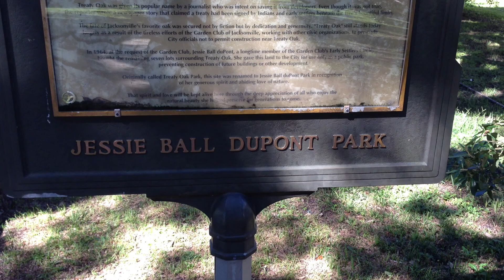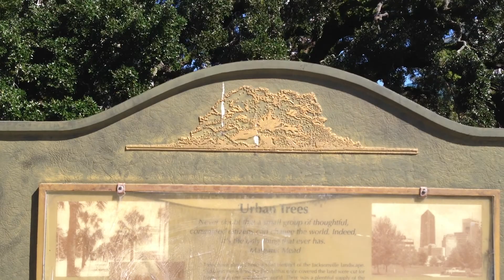TREATY OAK AND DUPONT PARK DOWNTOWN JACKSONVILLE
ASAP PLUMBING AND DRAIN CLEANING

The Treaty Oak is an octopus-like Southern live oak (Quercus virginiana) in Jacksonville, Florida. The tree is estimated to be 250 years old and may be the single oldest living thing in Jacksonville, predating the founding of the city by Isaiah Hart during the 1820s. It is located in Treaty Oak Park in the Southbank area of Downtown Jacksonville.

The tree has a trunk over 25 feet in circumference, it rises to height of 70 feet, and its crown spreads over 145 feet, with twisting branches that bow to the ground and curl back up. The oak shades a roughly circular area, about 190 feet in diameter.[3]

In 1986, JEA began an important preservation program which grows seedlings from Treaty Oak acorns and makes them available through Greenscape for replanting throughout the city. Since the program was implemented, hundreds of seedlings have been planted, ensuring the legacy of the regal Jacksonville landmark.

A major project was completed in 1995 to preserve the tree and enhance the park, which was completed through the efforts of the city and private groups and individuals. Cables were installed in the tree to support limbs that threatened to damage the trunk, and a lightning protection system was installed.

The tree is located in Jessie Ball duPont Park, a 7-acre (2.8 ha) park on the south side of the St. Johns River in downtown Jacksonville. Most of the land surrounding the tree was the location of the Dixieland Amusement Park, which opened in 1907. During that time, the tree was festooned with electric lights and witnessed Babe Ruth playing baseball and John Phillip Sousa performing a concert.[5]

In the 1930s, the Garden Club of Jacksonville and Pat Moran began efforts to raise awareness and preserve the tree, which was targeted by developers. The land was soon purchased by the Alfred I. duPont Testamentary Trust at the request of Jessie Ball duPont, a garden club member, and was donated to the city of Jacksonville in 1964 with the stipulation that it be used "only for a public park, one of the purposes of which is to preserve the ancient oak commonly known as the Treaty Oak ... for the benefit and enjoyment of the general public".

The city acquired additional property now included in the park, and the preserve was named in honor of Jessie Ball duPont, an ardent philanthropist and part-time Jacksonville resident, after her death in 1970. It is ironic that the smallest nature park in Jacksonville has the largest tree. The park contains paved walkpaths, a score of benches, a handful of picnic tables and informational plaques. It is a favorite spot for workers in nearby buildings who eat lunch, read a book or just sit and converse in the shade of its canopy.